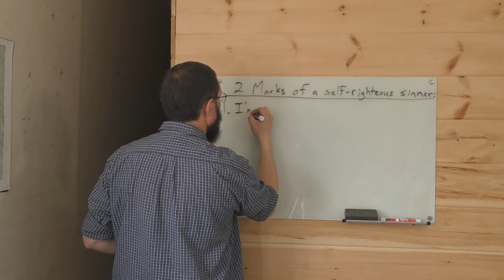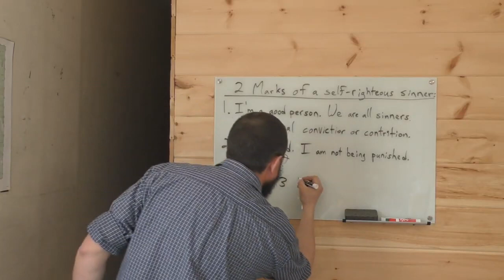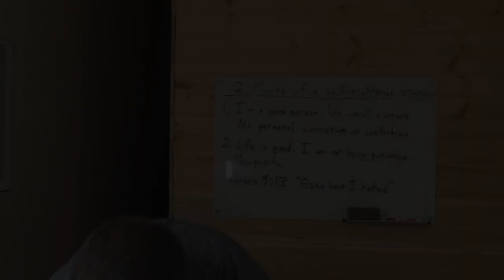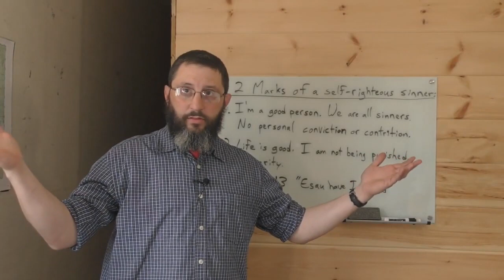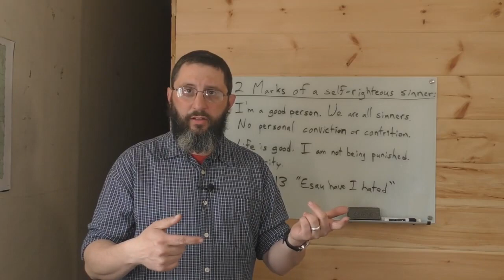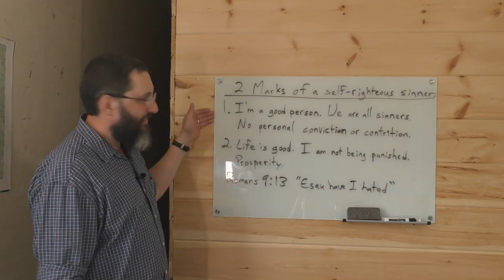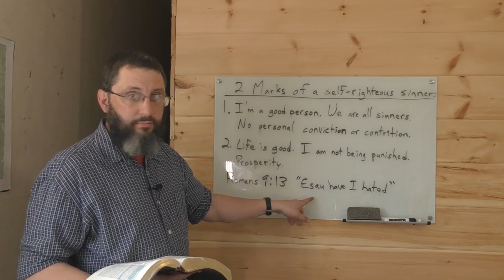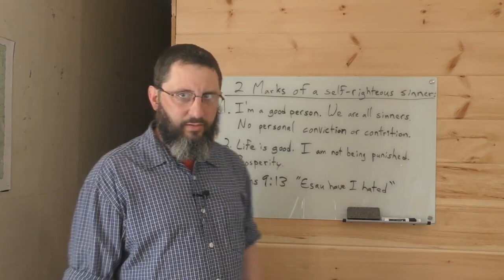Steven Anderson Exposes Himself As A LOST Man - Bryan Denlinger